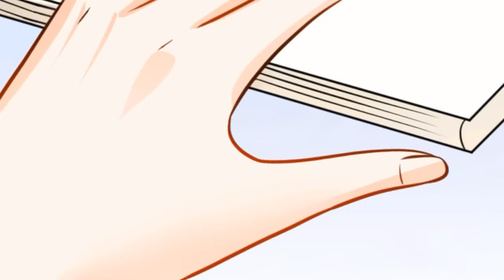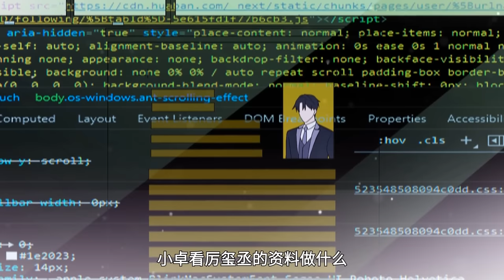Master Li's Heartthrob Wife S1 FULL ENG SUB baby ceo / 《龙凤三宝：厉爷的心尖妻》第一季 英文合集版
Grandfather is seriously ill, she is forced to sell her body and is also driven out of the house. Six years later, she returns strongly with a cute baby. Green tea sister? See how she becomes tea scum! The evil stepmother? The second hand twist into a twist! Just keep popping up the man what the hell? "Sir, who are you?" The man forcefully pushed her against the wall: "Stealing my seed and don't know who I am? Very well, let's get acquainted tonight." She thought he was a ruthless hunter, but she didn't want to be spoiled by him from then on!"